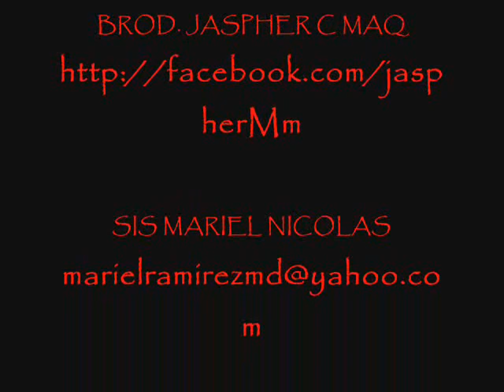ALPHA KAPPA RHO AUSTRALIA.wmv